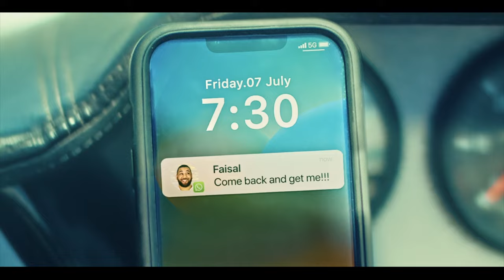Airalo - FISH SLAP TO THE FACE!!!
Agencies : Misfits Content Creators • misfits.ae
Campaign : FISH SLAP TO THE FACE!!!
Advertiser : Airalo
Brand  : Airalo
Length  : 40 Seconds
Posted   : Agust 10, 2023

In this Movie Ad we’ll walk you through:
The "Your Trip Won't always go to Plan!" campaign by Airalo, developed by misfits.ae and Misfits Content Creators, highlights the unpredictable nature of travel while emphasizing the reliability of Airalo's e-SIM for staying connected.

TIMESTAMPS :
00:00 Airalo - FISH SLAP TO THE FACE!!!
Plot :
The commercial opens with a playful acknowledgment that trips don't always go as planned. It quickly transitions to the assurance that your connection can remain steadfast with Airalo. The ad features scenes of unexpected travel mishaps, keeping a lighthearted tone, all while underlining the reliability of Airalo's e-SIM service. The visuals showcase the diverse locations and situations where Airalo keeps travelers connected without the hassle of changing SIM cards or facing exorbitant roaming fees, concluding with the message to stay connected wherever you travel.